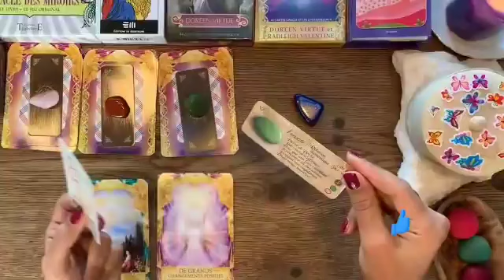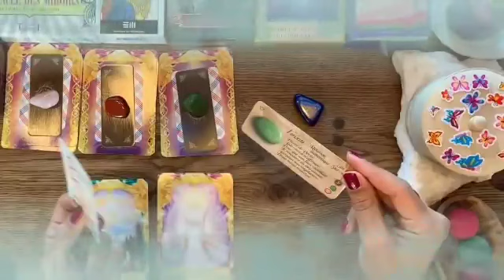برج الميزان من 22 إلى 2 أيلول 2023 // شريك يصدمك بهاد الخبر🤯إفرح و أرقص الحبيب بيموت فيك♥️♥️